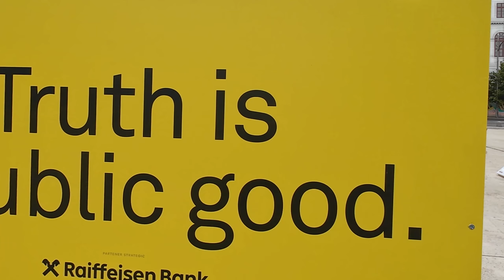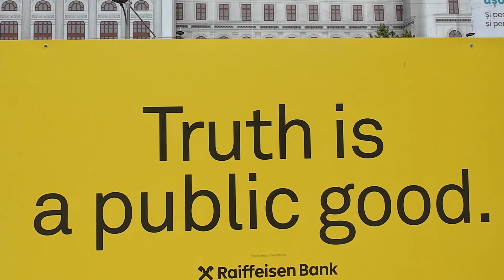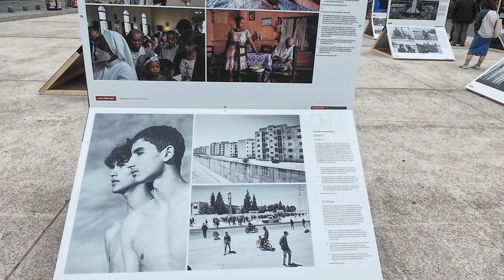World Press Photo 2024 Bucuresti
Cea de-a 67-a editie a expozitiei internationale anuale 'World Press Photo', piata Universitatii, Bucuresti.
The 67th edition of the annual international exhibition 'World Press Photo', University Square, Bucharest.